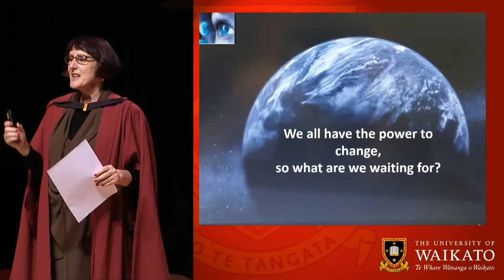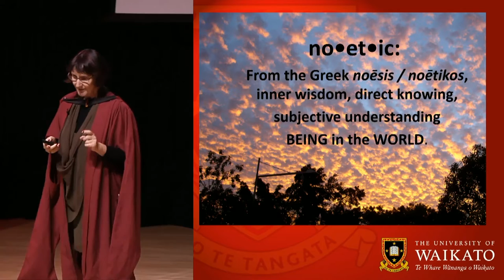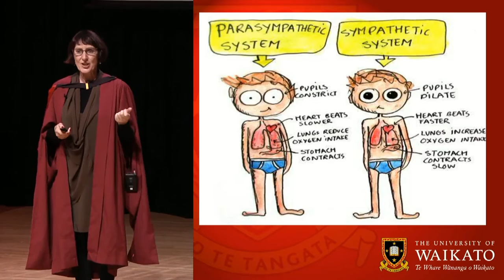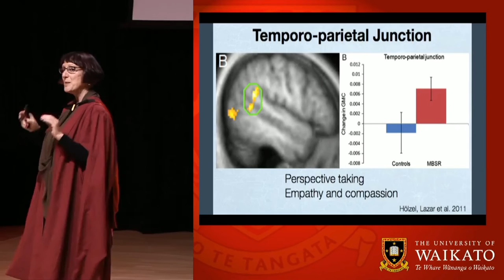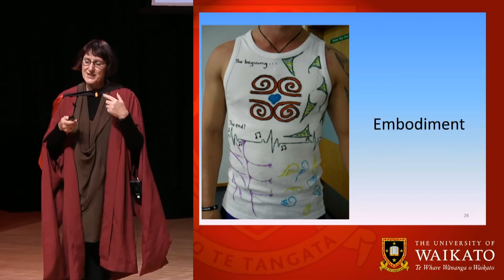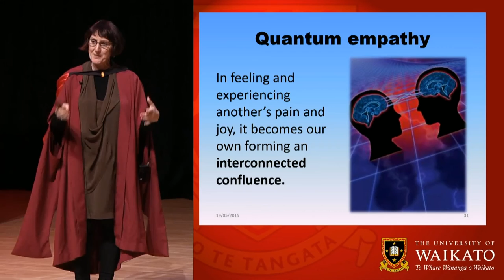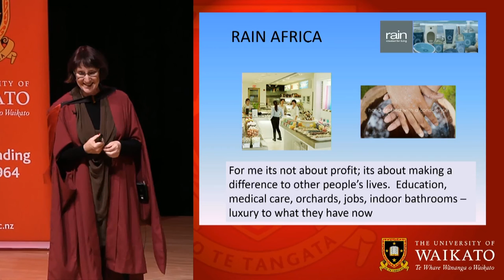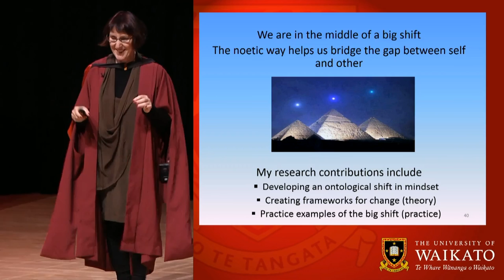Management from Different Perspectives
University of Waikato Inaugural Professorial Lecture Series 2016.

Professor Kathryn Pavlovich believes that businesses should be doing more than making a profit and will talk about transforming management at her upcoming inaugural professorial lecture. As a Professor of Strategic Management at Waikato Management School, Kathryn Pavlovich is an advocate for people and businesses working collaboratively to make a positive difference to society through leadership and management practices.

At her lecture, Professor Pavlovich talked about her research and give examples of profitable businesses that have made it their purpose to improve the lives of others.